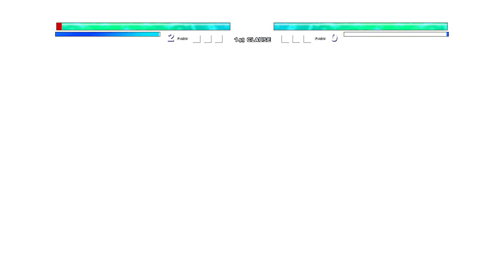Batman V2 OP (New) VS Superman OP in Jump Force Mugen🔥